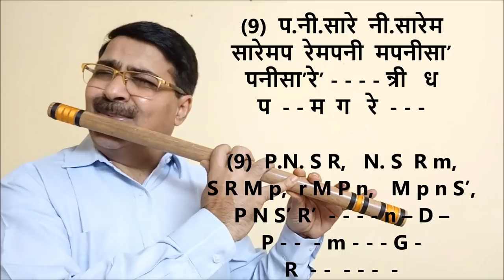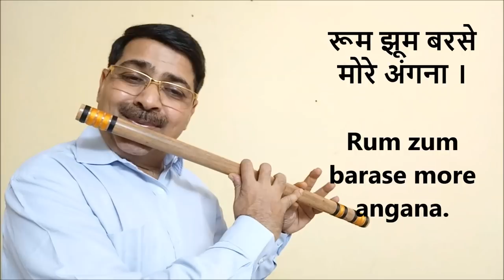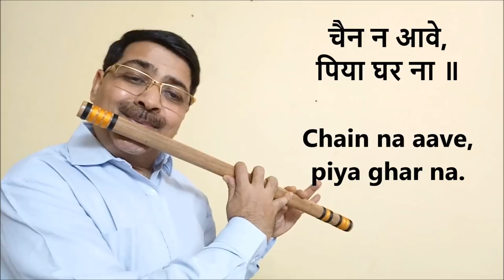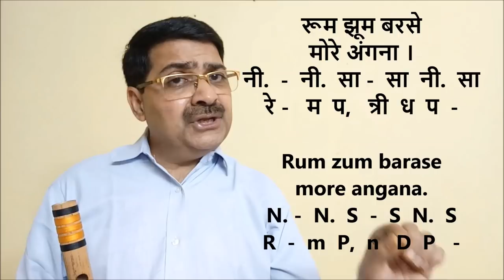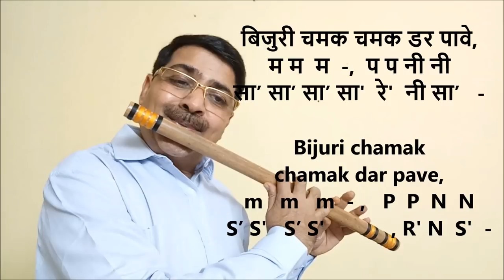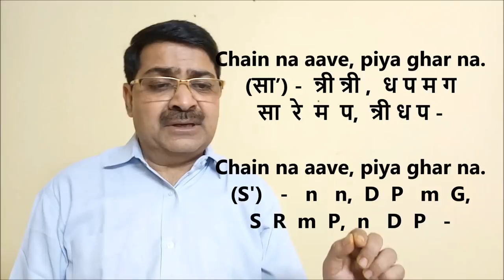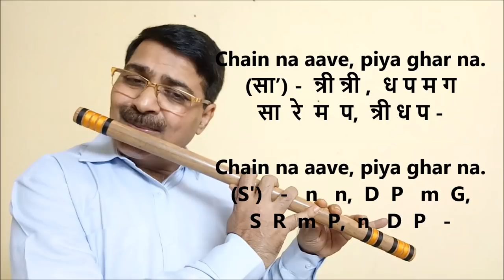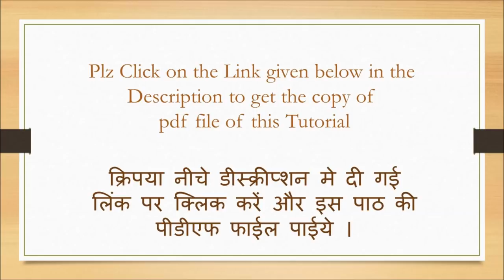Raag Desh | Dekho Sakhi Barasan ko Aaye Badra | Vocal & Flute Tutorial | राग देश : बन्दिश देखो सखी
Click the below link to get the pdf notes of this Tutorial.

This is a Flute Tutorial of very old treditional Bandish of "Raag Desh" "Dekho sakhi barasan ko aaye badara ".  The Bandish is explained with Notation in Vocal as well as on Flute Scale Kali-5 ( A# ) the ladies Scale.

For learner of indian Classical Music Vocal or any instrument, this Tutorial is very much useful and it is prepared in a very user friendly way. Any one can learn this very beautiful traditional Bandish of Raag Desh by just following this video tutorial.

hope to hear some suggestions of viewers.

Chandrakant Kotecha CK  Tuesday,  Dt. 01/01/2019.

देखो सखी बरसन को आये बदरा , ये बन्दिश राग देश की बहुत ही प्रसिद्ध,  पुरानी व पारम्पारिक बन्दिश है । इस वीडीओ ट्युटोरीयल मे इस बन्दिश को स्वरांकन के साथ गायन मे एवं बांसुरी पर बजाकर शिखाया गया है । बांसुरी व कोइ भी वाध्य यंत्र के विध्यार्थी यह ट्युटोरीयल को देखकर भलीभांती यह देश रागकी बन्दिश शीख सकते है ।  संगीत के विध्यार्थी के लिये यह ट्युटोरीयल बहुत ही उपकारक बन सकता है ।  अगर आपके कोइ सजेशन हो तो हमे जरुर बताईयेगा ।
अगर इस चेनल को सबस्क्राईब नही किया है तो अभि कर दिजियेगा ।
धन्यवाद ।
चन्द्रकांत कोटेचा